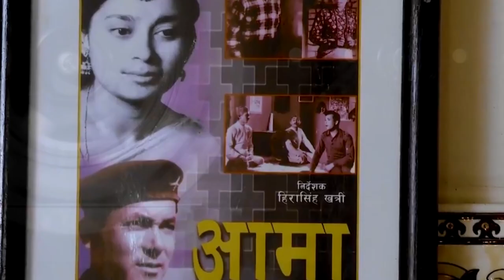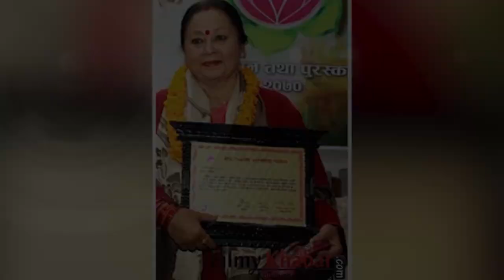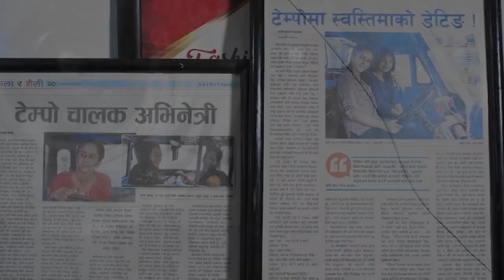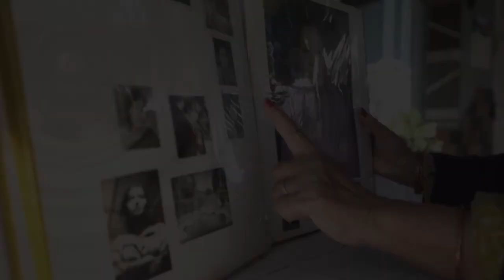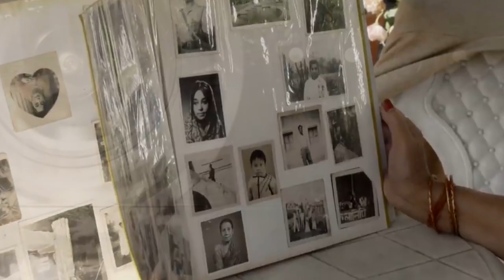First Nepali Actress Bhuwan Chand Thapa @samayachakra || Biography || Knowledge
Description
1) Knowledgeable & Inspirational Videos
2) Short 1 to 30 minutes Facts Videos
3) Life-based or True short Videos
4) Historical & Religious Video

1) To improve your general knowledge
2) To improve your personal knowledge about Nepal

biography,
habits of successful people,
successful people,
11 famous failures of successful people,
nepal,
history of nepal,
nepal history,
nepali culture,
ancient history of nepal,
history,
culture,
religion and culture of nepal,
nepal culture,